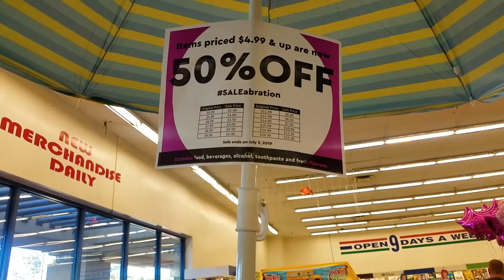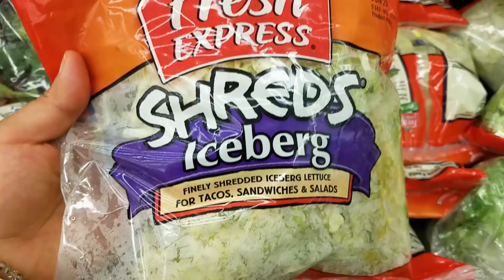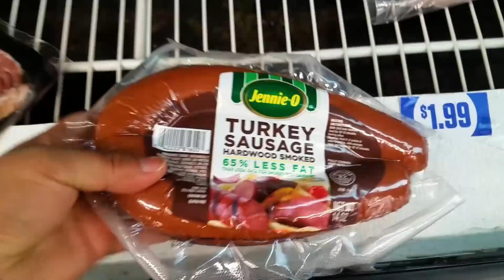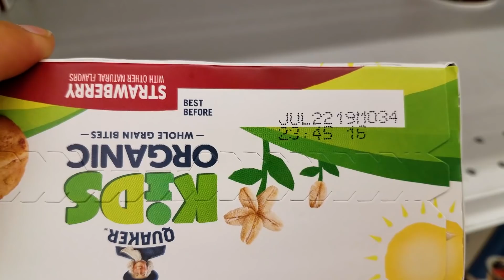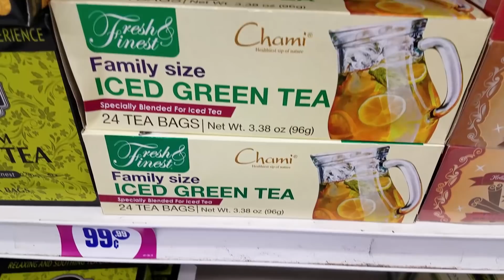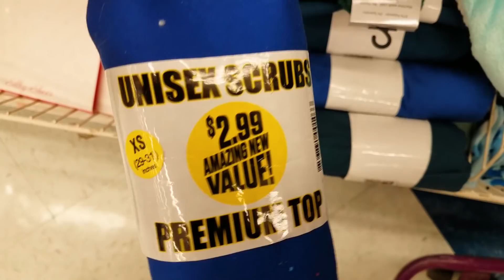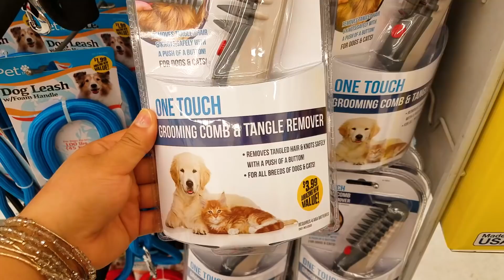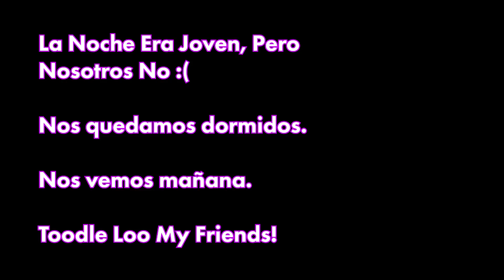Comida BARATA En La Tienda Del DOLAR!